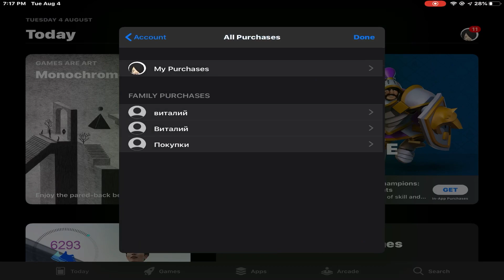Free Apple ID With Hitman Sniper,Btd6,Human Fall Flat,goat simulator and much more!!!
enjoy 😉 please sign out when you’re done ✅
Also type password carefully or copy it !
Social Media’s
Tags (Igrone)
Minecraft download
Minecraft Download free
Mcpe Apple ID
Minecraft Apple ID
Incredibox
Doom
Premium Apple
Videostar
Videostar free iOS
Kinemaster hack
Kinemaster pro iOS
Inshot pro iOS
Inshot hack
Terraria Apple ID
Terraria download free iOS
Terraria iOS
Minecraft iOS
Apple ID(Full Of Games)
Apple ID games
Apple ID apps
Apple ID lumafx
Apple ID lumafusion
Apple ID cute cut pro
Apple ID pixelmantor
Download paid games for free
How to download paid games for free iOS
How to get lumafusion for free on App Store
How to get minecraft for free on iOS App Store
Apple ID for free
How to create Apple ID for free
How to create Apple ID on iOS easy
Free Apple ID Easy
Get Minecraft free from appstore
Download lumafusion
Download procreate
Download cute cut pro
Apple ID lumafusion
Apple ID procreate
Minecraft Apple ID
Apple ID With Minecraft
Get Minecraft free From AppStore 1.16!
Get Minecraft Pocket Edition nether update 1.16!
Nether!
Minecraft download
Minecraft Download free
Mcpe Apple ID
Minecraft Apple ID
Incredibox
Doom
Premium Apple
Videostar++
Kinemaster hack
Kinemaster pro iOS
Inshot pro iOS
Inshot hack
Terraria Apple ID
Terraria iOS
Minecraft iOS
40$ Premium Apple ID
Unlocked Premium Apple  I’d
Terraria premium Apple ID apple id korea,
apple id free,
apple id paid,
apple id premium,
apple id not active,
apple id iraq,
apple id امريكي,
apple id minecraft,
‎ماذا يعني apple id,
apple id والشاحنات العملاق,
apple id هذا غير صالح أو غير مدعم,
‎ما هو apple id password,
‎وش هو apple id,
‎هل نسيت apple id,
apple id نسيت كلمة المرور,
apple id نسيت كلمة السر,
apple id نسيت,
‎حذف apple id نهائيا,
‎كلمة السر apple id نسيتها,
‎نسيت apple id للايفون,
‎نسيت apple id للايباد,
‎نسيت حساب apple id,
apple id مدفوع,
apple id مقفل,
apple id مقفل لاسباب امنية,
apple id معنى,
apple id معلق,
apple id ما هو,
‎حساب apple id مجاني جاهز,
‎حل مشكلة apple id مقفل,
apple id لؤي,
‎تم تعطيل apple id لاسباب امنية,
‎تغيير apple id للايفون,
‎فتح قفل apple id لاسباب امنيه,
‎كيفية عمل apple id للايفون 6,
‎طريقة عمل apple id للايباد,
‎كلمة السر apple id للايفون,
‎كلمة السر ل apple id,
‎الرمز البريدي ل apple id,
‎فشل التحقق ل apple id,
apple id كوري,
apple id كيف انشاء,
apple id كلمة السر,
apple id كيف,
‎انشاء apple id كوري,
‎كيفية انشاء apple id جديد,
‎كيف تسوي apple id,
‎كيف انشاء apple id جديد للايفون,
apple id قفل التنشيط,
‎فتح قفل apple id,
apple id فتح,
apple id فتح حساب,
apple id فشل التحقق,
‎كيف اغير apple id في الايفون,
‎كيف الغي apple id في الايفون,
‎انشاء حساب apple id في سوريا,
‎اقتراحات apple id فشل التحقق,
‎كيف افتح apple id في الايفون,
apple id غير مدعوم,
apple id غير صحيح لا يمكن استخدام,
apple id غير صالح,
‎مشكلة apple id غير صحيح,
apple id عربي,
create apple id عربي,
‎تحديث اعدادات apple id عبدالله السبع,
‎انشاء حساب apple id عراقي,
‎عمل apple id جديد,
‎عمل حساب apple id أمريكي مجاني,
‎عمل حساب apple id امريكي,
‎طريقة اكمال apple id,
‎طريقة انشاء apple id جديد,
‎طريقة اكمال apple id الرمز البريدي,
‎طريقة تغيير apple id في الايفون,
‎طريقة حذف apple id من الايفون,
‎طريقة فتح apple id,
‎طريقة تسجيل apple id,
‎حل مشكلة apple id غير صحيح,
apple id شاحنة العملاق,
complete your apple id شرح,
‎طريقة شحن apple id,
‎شلون اسوي apple id,
‎شو يعني apple id,
update apple id settings شرح,
apple id سعودي,
apple id ساخت,
‎اكمال apple id سعودي,
‎انشاء حساب apple id سعودي,
‎كلمة سر apple id,
‎ساختن apple id,
‎آموزش ساخت apple id,
apple id رمز التحقق,